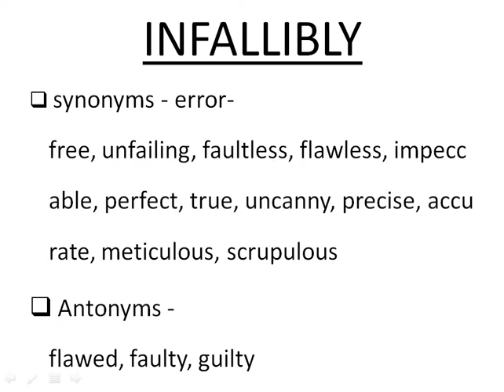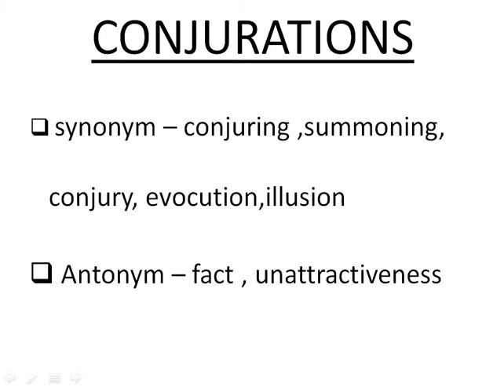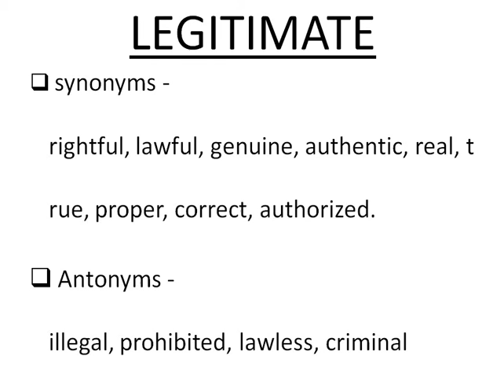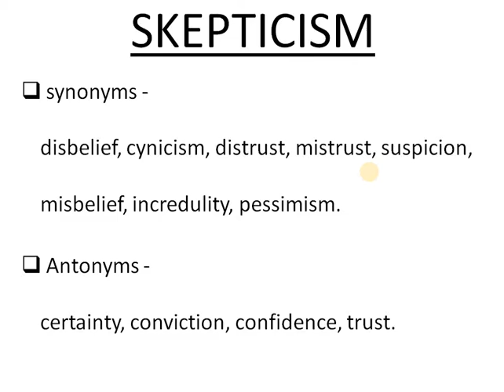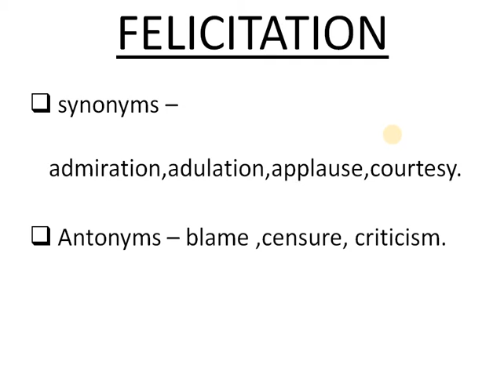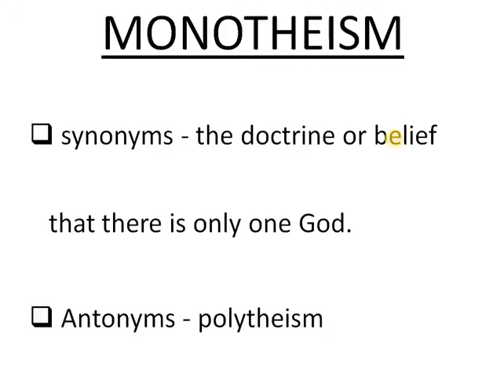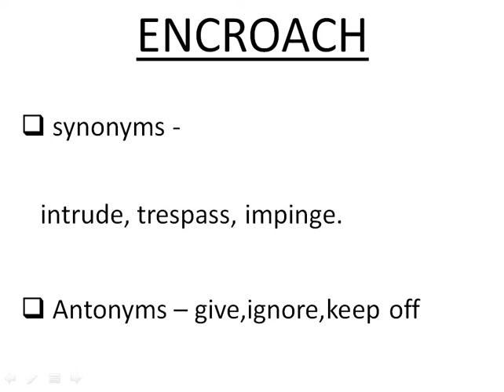VOCABULARY OF THE DAY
vocabulary is very important topic of exams like IBPS-PO,IBPS-CLERK,SSC-CGL,LIC-AO,RBI ASSISTANT GRADE  AND OTHER BANKING EXAMS...I HOPE U LIKE THIS VIDEO :)